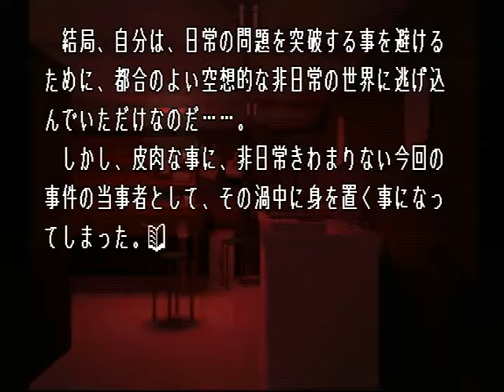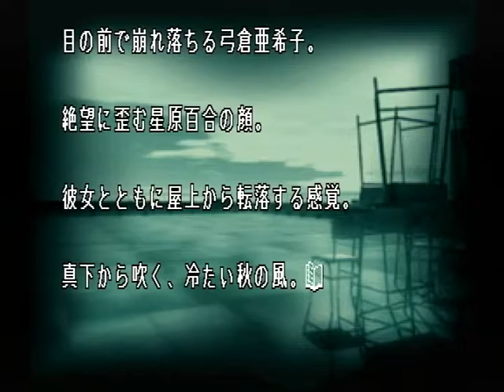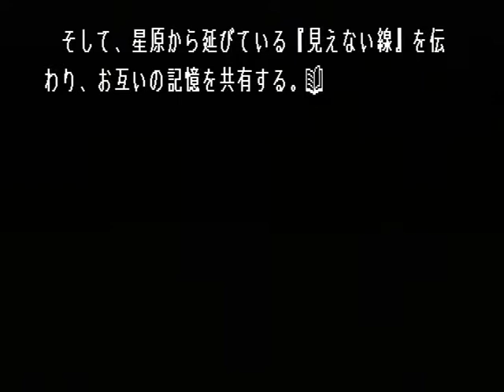【PS】Lの季節 ベストエンド Part１１ 碧編 ～１年前まで仲が良かった２人が、ある日突然、口もきかないようになる 【スタートオンゲームズ】【スタゲー】【JAPAGE】